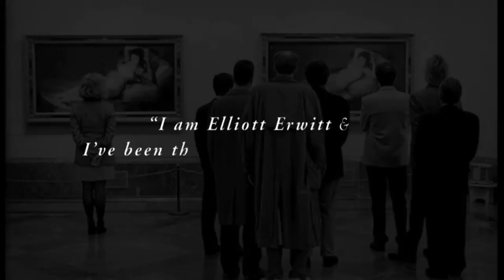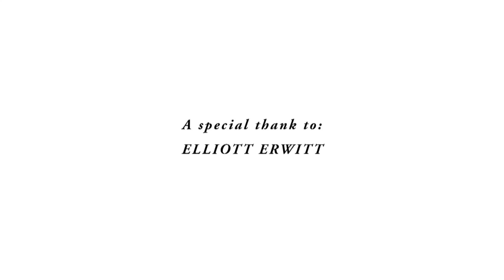JACOB COHEN ADV CAMPAIGN BY ELLIOTT ERWITT SPRING/SUMMER 2012 - THE BACKSTAGE.mov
JACOB COHEN ADV BACKSTAGE SPRING/SUMMER 2012